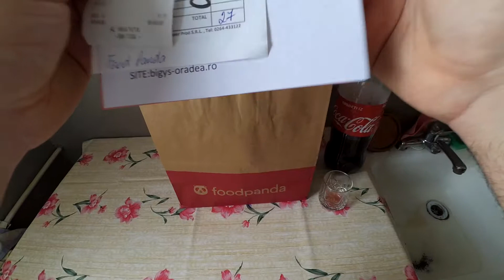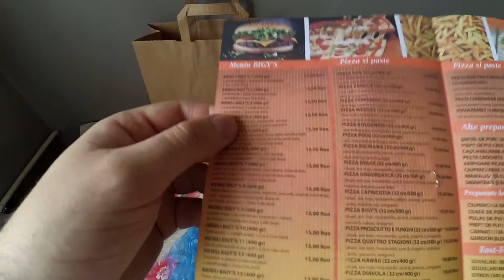Souvlaki si Meniu cu Ceafa de Porc de la BIGY'S (au uitat sa-mi puna sucul)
Am cumparat un souvlaki mic si un meniu cu cartofi si ceafa de porc la gratar, total: 27 lei.